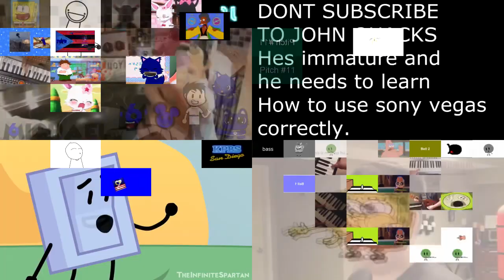Sparta Remix Prestige Quadparison (Best Multisource Creations Ever)